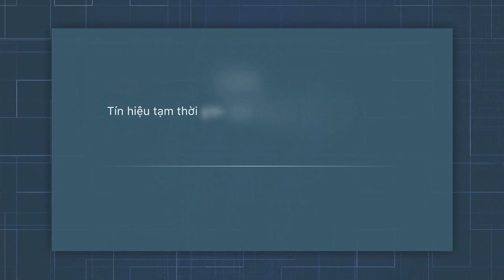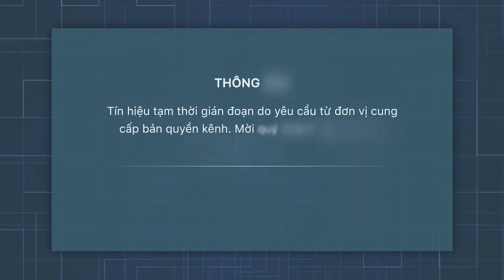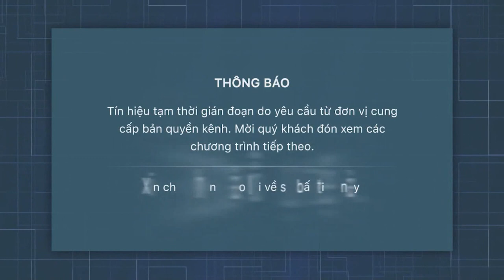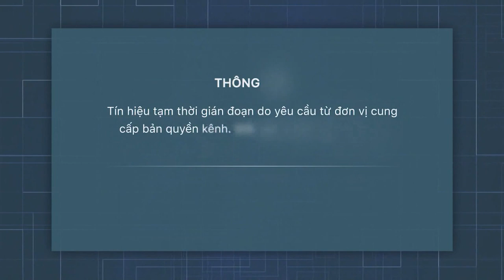Truyền hình FPT Play - Hình chờ tín hiệu gián đoạn do bản quyền (từ 2021)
Hình chờ được treo khi các kênh phát chương trình mà FPT Play không có quyền tiếp sóng như VNL 2022 (IPTV và OTT), Ca sĩ mặt nạ (OTT), Rap Việt mùa 2 (OTT),...